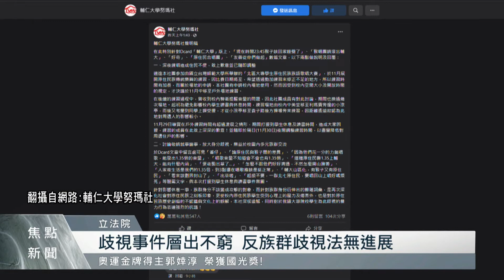大學校園再爆歧視爭議 《反族群歧視法》備受討論｜每日熱點新聞｜原住民族電視台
歧視爭議頻傳，再從輔大原民社團案例討論，過去立法院不斷推動反族群歧視法，但至今還是沒有進展，雖然法律制定對制止歧視有一定效果，但立委伍麗華認為「族群主流化」的推動，才是真正促進族群溝通的方式。像是近年來越來越多例如原資中心等，原住民族的專責機關建立，但特別將他們獨立出來，是建立平臺還是族群間的藩籬呢？立委就認為，怎麼讓族群意識觀念，深入在各個單位部門，才是族群主流化的精神，並消彌歧視。